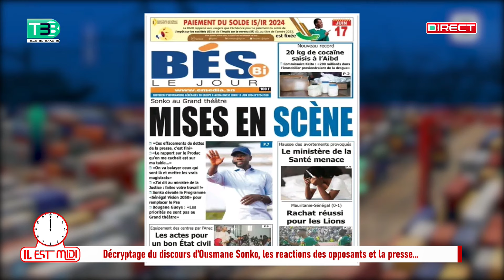Le dossier PRODAC sur la table...Mame Mbaye bientôt devant le juge...